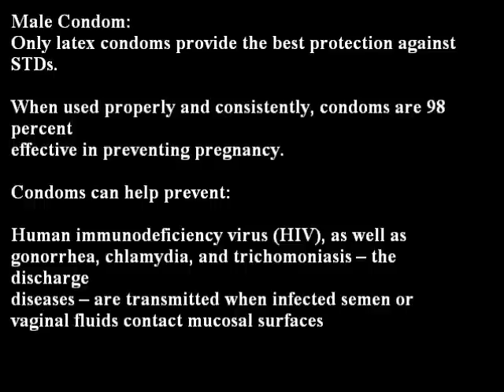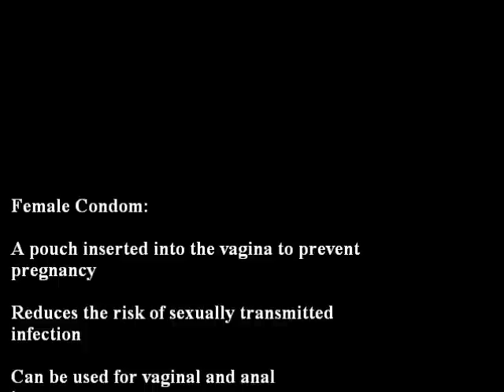Contraceptive Methods: Male and Female Condoms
A discussion on different forms of contraceptives so that women are able to make informed decisions regarding their bodies.